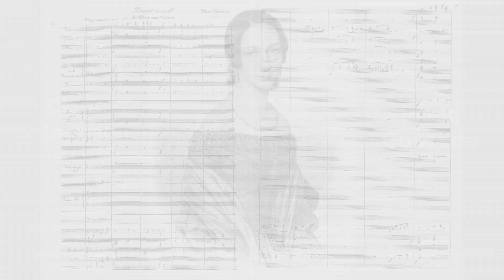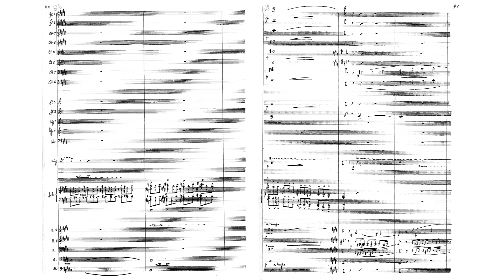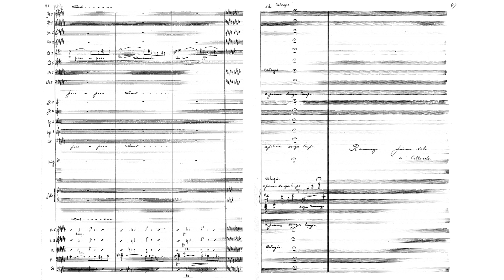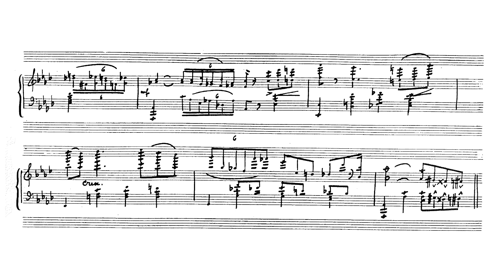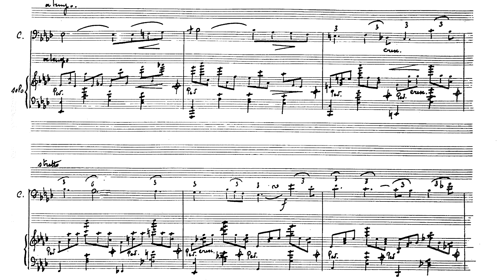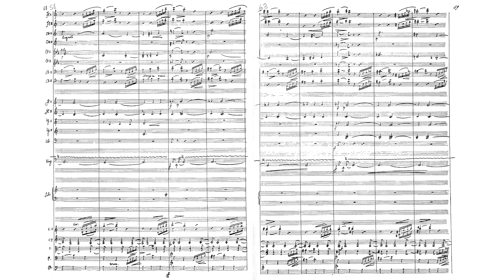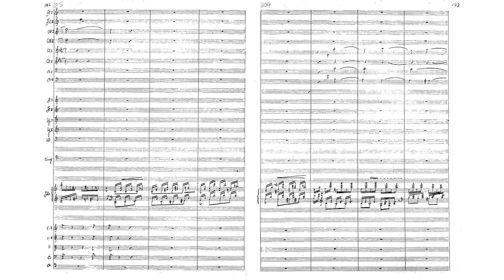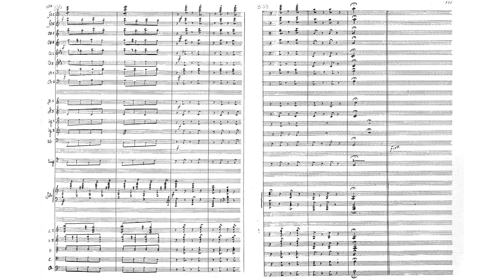Clara Schumann - Piano Concerto (1835) (Full Score)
Clara Schumann - Piano Concerto (1835)

Shoko Sugitani (piano); Gerard Oskamp conducting the Berliner Symphoniker

00:00 I. Allegro Moderato
06:45 II. Romanza
11:37 III. Finale